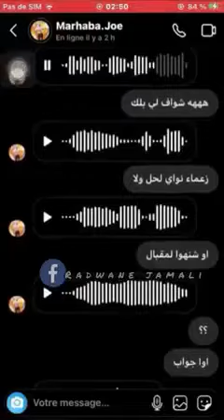رد مرحبا على فيديو الفضيحة لي تسرب 😱